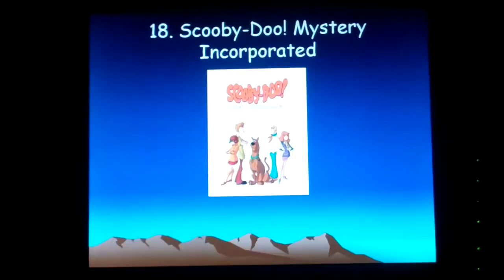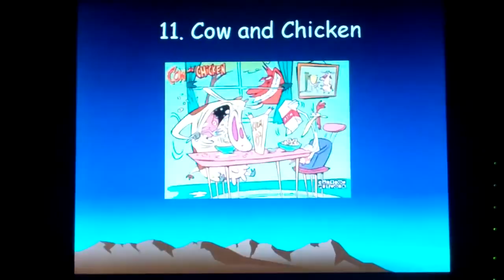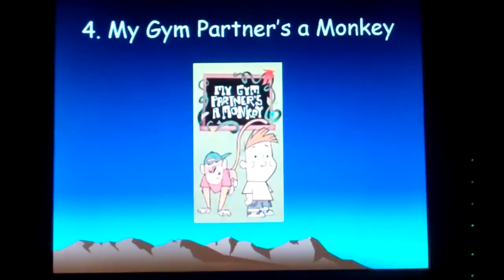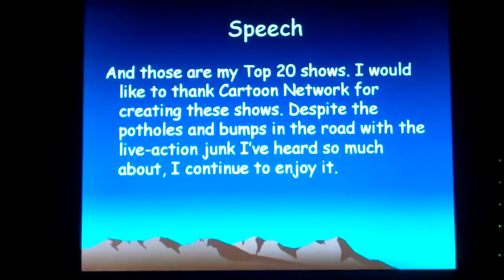The Top 20 Best Cartoon Network Shows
I thought I'd celebrate CN's 20th Anniversary by making my own list of my favorite Cartoon Network shows.

20. Young Justice (My favorite heroes in that show are Miss Martian ("Hello, Megan!"), Robin/Nightwing, Superboy, Beast Boy, Wonder Girl, and last but not least, Impulse.)
19. The "Lovely" Looney Tunes Show* (I actually love the animation in this show. Even the Merrie Melodies MVs and Road Runner CGI shorts impress me.)
18. "Stupendous" Scooby-Doo! Mystery Incorporated* (My favorite character in this Scooby-Doo remake is Angel Dynamite/Cassidy Williams.)
17 "Breathtaking " Batman: The Brave and the Bold* (I love hearing Will Friedle as Blue Beetle.)
16. "Thrilling" ThunderCats* (Will Friedle does a great job voicing Lion-O.)
15. "Glorious" Generator Rex* (Ingenious the way former Spy Kid, Daryl Sabara voices the titular character.)
14. "Joyful" Juniper Lee* (I love the fact that two former Digimon voice actresses, Lara Jill Miller and Colleen O'Shaughnessey got to voice June and Jody.)
13. "Crazy" Camp Lazlo* (Joe Murray's best creation since Rocko's Modern Life.)
12. The "Incredible" I Am Weasel* (Michael Dorn voices the character so well.)
11. "Charming" Cow and Chicken* (I love hearing the voice of Charlie Adler. His voice for the Red Guy is "so" funny!)
10. The "Fantastic" Flintstones* (I just love to hear "Yabba-Dabba-Doo!")
9. "Terrific" ToonHeads* (My favorite episode is "The Year Elmer Fudd Got Fat".)
8. "Delightful" Dexter's Laboratory* (I enjoyed this show when I was a kid.)
7. The "Proud" Powerpuff Girls* (Is it wrong that I love hearing Tara Strong as Bubbles?)
6. "Courageous" Courage the Cowardly Dog* (My favorite episodes are "Duck Brothers" and "Gods Must Be Goosey".)
5. "Exciting" Ed, Edd n Eddy* (One of the funniest CN shows I've ever seen.)
4. "Marvelous" My Gym Partner's a Monkey* (I love hearing Nika Futterman voice Adam. My favorite character is Lupe.)
3. "Jumping" Johnny Bravo* (Jeff Bennett has a great voice for Johnny.)
2. The "Wacky" What-A-Cartoon! Show* (My favorite cartoon shorts are "Shake & Flick", "Pfish & Chip", and "Swamp & Tad".)
1. The "Brilliant" Ben 10* (I've seen all 4 versions: Original, Alien Force, Ultimate Alien, and Omniverse. None of them fail to impress me.)

*: Notice how all but one of the show titles listed each have an adjective.

Sorry for the last two slides being fast. I had to keep up with the music.

I know what some of you might say or ask:

"This show stinks!"
Well, it's your opinion but no need for negativity.

"Why isn't Adventure Time, Regular Show, The Amazing World of Gumball, Johnny Test, or Dragons: Riders of Berk on your list?"
Because I don't like those shows. It's just like everyone hates "Level Up" and I agree with them.

Please leave good comments. If you dislike this video, that is to say hate, you must submit your reason for disapproval. (Sorry, came off a little Mo' Linguish.)

(Thought it sounded fitting to a collection of my favorite CN shows.)